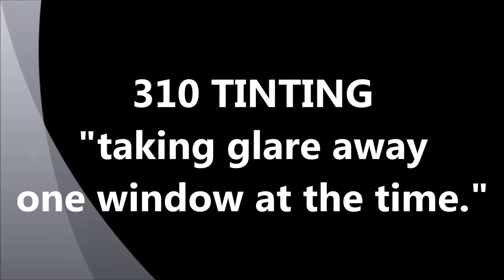Commercial Window Tinting in Los Angeles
Los Angeles, California - introducing new commercial window tinting films with nano technology applications for office restaurant hotel and many other Los Angeles commercial window tinting usage like thermal control efficiency solar heat rejection or UV ray save blockage made to preserve furniture and protect you from harmful UV  index 12 or related skin cancer symptoms now more common then before even on cloudy days
Commercial window tinting in Los Angeles with thermal heat control films require qualified window tint installers with best knowledge on products application and benefit price in LA area

Popular now days is to install Los Angeles commercial window tinting with dark shade for privacy meanwhile restaurants and retail stores prefer clear tint apply to their glass windows

Los Angeles window tinting glare reduction films now available in many shades and characteristics can be chose just ask for samples and we will visit you in Los Angeles County or southern california

Glass Window may be facing East West South of the road in Los Angeles and still we will be filling the thermal heat effect of the UV rays emitted by the sun together with glare and energy consumption and commercial window tinting in Los Angeles still may reduce all electric bills on Residential home window or commercial office glass

Other service areas: Hollywood Beverly Hills Studio City Los Angeles Bel Air Westwood Palos Verdes UCLA Century City Culver City Marina Del Rey Playa Vista Mar Brentwood Heights

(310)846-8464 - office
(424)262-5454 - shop